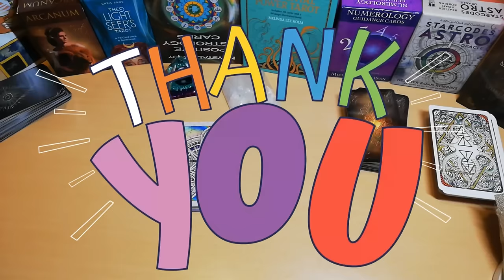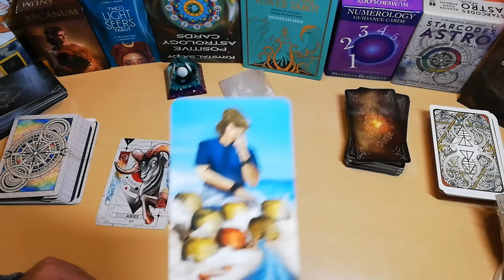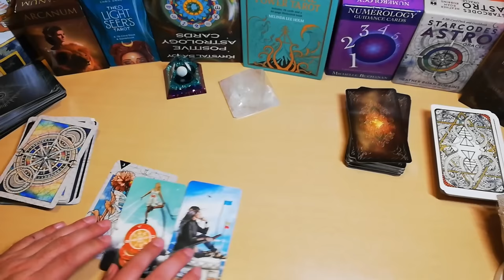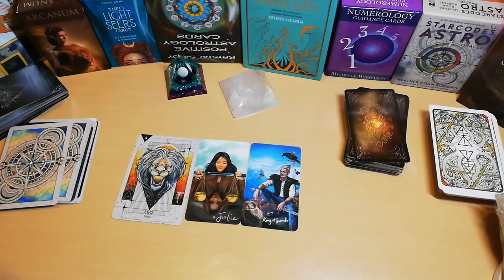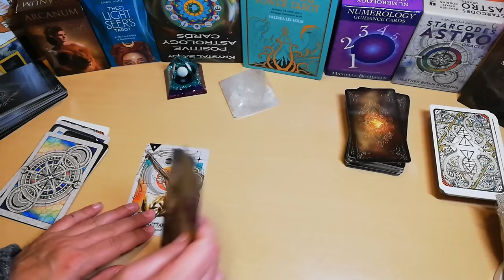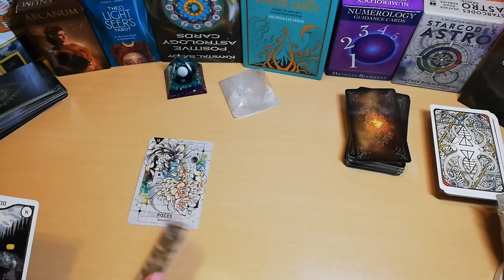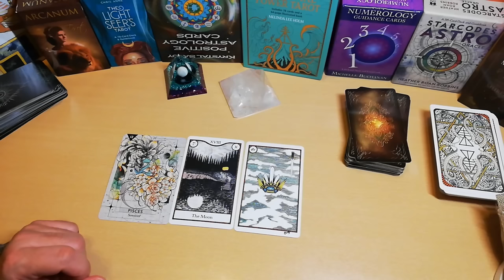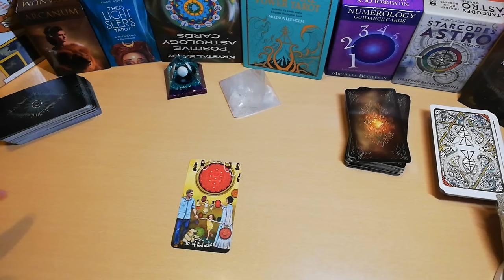🔥ΕΙΝΑΙ ΑΠΙΣΤΕΥΤΟ🔥Ζώδια & Ταρώ 2024🔥ΝΑ ΤΟ ΔΕΙΣ Μοναδική Μέθοδος Πρόβλεψης|ΑΚΑΣ ταρώ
🔥ΕΙΝΑΙ ΑΠΙΣΤΕΥΤΟ🔥ΝΑ ΤΟ ΔΕΙΣ Προβλέψεις Ζώδια & Ταρώ 2024 Μοναδική Μέθοδος ~
ΔΕΝ ΕΧΕΙ ΞΑΝΑΓΙΝΕΙ ΚΑΤΙ ΤΕΤΟΙΟ ΑΚΑΣ ταρώ
Καλώς ήρθατε στο κανάλι μου όπου ο συνδυασμός της αριθμολογίας, της αστρολογίας, των λεξαριθμών και των καρτών ταρώ δημιουργούν μια μοναδική εμπειρία πρόβλεψης για το 2024. Μέσα από αυτή τη συνέργεια των αρχαίων τεχνών και της σύγχρονης ερμηνευτικής, παρέχω αναλύσεις και προβλέψεις για κάθε ζώδιο, προσφέροντας μια διαφορετική ματιά στην επερχόμενη χρονιά.

Μέσα από την αριθμολογία, εξερευνώ τους βαθύτερους αριθμούς που σχετίζονται με κάθε ζώδιο και πως αυτοί επηρεάζουν την ενέργεια και τις τάσεις τους. Η αστρολογία μου παρέχει μια καθοδηγούμενη ματιά στις πλανητικές επιρροές που διαμορφώνουν την προσωπικότητα και τον χαρακτήρα κάθε ζωδίου.

Οι λεξαριθμοί, μια λιγότερο γνωστή μορφή μαντείας, συνδυάζουν την ισχύ των λέξεων με την αριθμολογία, αποκαλύπτοντας κρυφές σημασίες και μηνύματα. Και τέλος, οι κάρτες ταρώ με οδηγούν στην επιλογή συγκεκριμένων καρτών για κάθε ζώδιο, προσφέροντας βαθύτερη ενδοσκόπηση και προοπτική.

Ακολουθήστε μαζί μου αυτό το ταξίδι της ανακάλυψης και της αυτογνωσίας, καθώς ερμηνεύουμε τα μηνύματα των αστεριών, των αριθμών και των καρτών ταρώ για την επερχόμενη χρονιά. Ενώνουμε τον αρχαίο σοφισμό με την σύγχρονη ερμηνεία για να φωτίσουμε το μονοπάτι σας στο 2024.

ΖΩΔΙΑ 2024: Κάνε κλικ το ζώδιό σου!
Εισαγωγή: 00:00
Κριός 2024: 04:51
Ταύρος 2024: 06:28
Δίδυμος 2024: 08:52
Καρκίνος 2024: 10:51
Λέων 2024: 14:15
Παρθένος 2024: 16:45
Ζυγός 2024: 19:04
Σκορπιός 2024: 21:48
Τοξότης 2024: 24:13
Αιγόκερως 2024: 26:32
Υδροχόος 2024: 29:51
Ιχθύες 2024: 33:58
ΜΗΝΥΜΑ 2024: 38:11